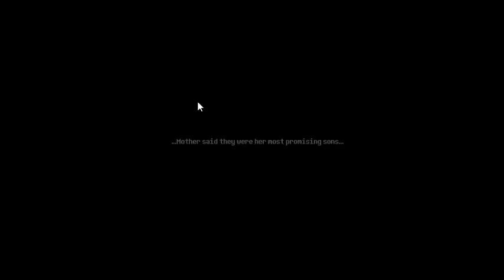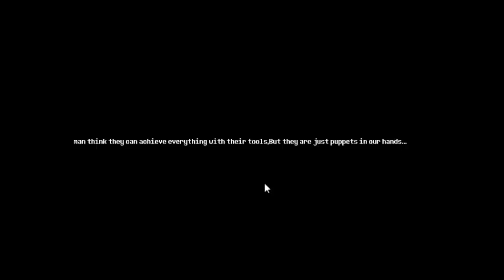Let's play Extinct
...anyone else feeling a sense of self loathing while playing this?